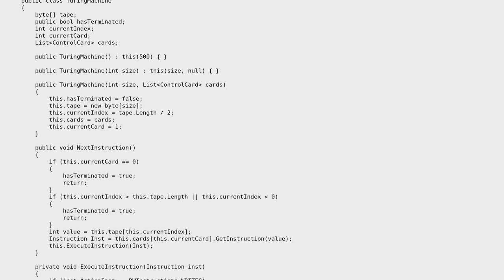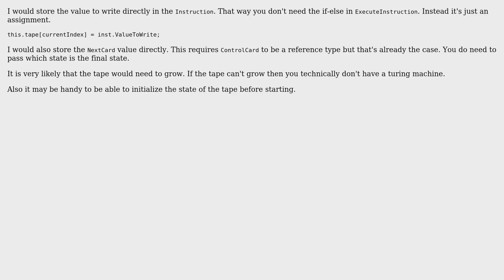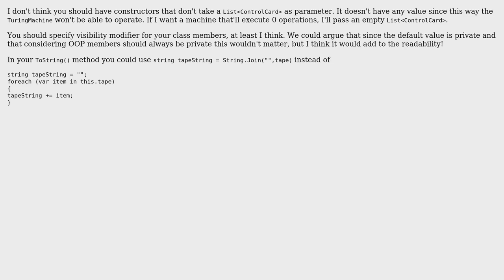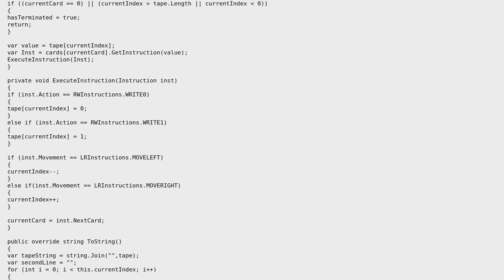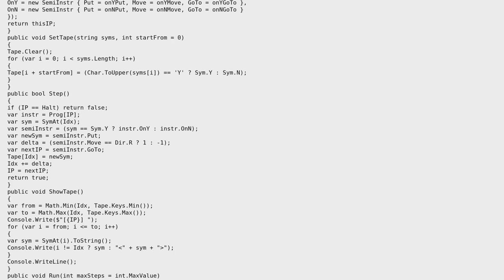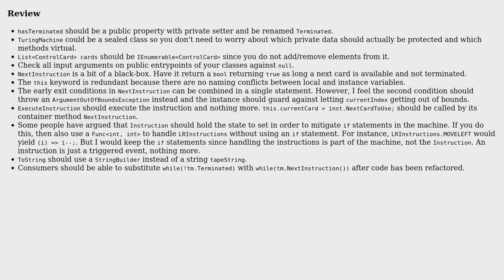Turing Machine in C# (5 Solutions!!)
Turing Machine in C#

With thanks & praise to God, and with thanks to the many people who have made this project possible! | Content (except music & images) licensed under CC BY-SA | Music | Images & others | With thanks to user WizardOfMenlo user ratchet freak user Rafe user IEatBagels user dfhwze user Caleb Mauer and the Stack Exchange Network Trademarks are property of their respective owners. You are responsible for your own actions.